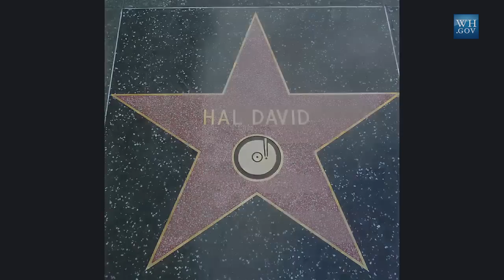Behind the Scenes as Burt Bacharach and Hal David receive the Gershwin Award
President Obama awards Burt Bacharach and Hal David the annual Library of Congress Gershwin Prize for Popular Song at a concert & ceremony at the White House. Hear from some of the musicians who came to honor the songwriting duo and listen in on some of the classic Bacharach & David songs being performed.